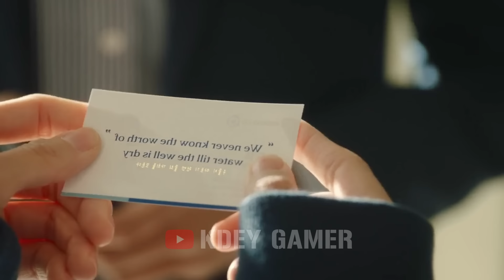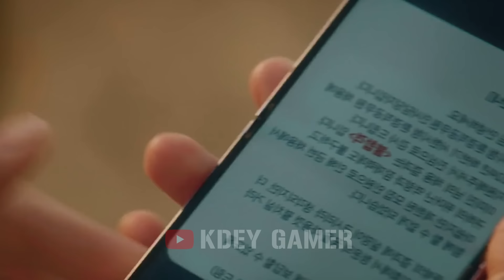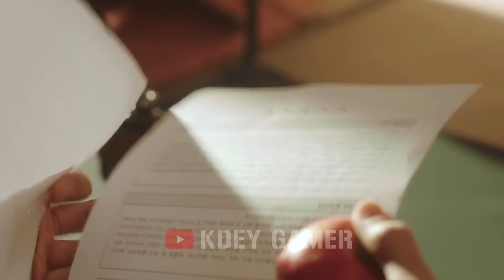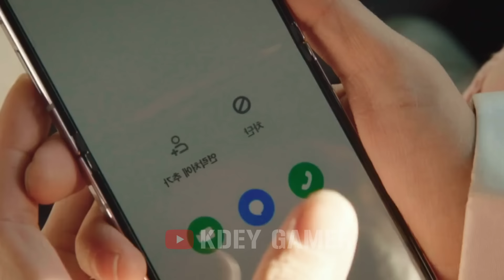ក្មេងស្រីផ្លាស់ប្តូររាងកាយ ពេលថ្ងៃ ៥០ឆ្នាំ ពេលយប់ ២៨ ឆ្នាំ| ភាគទី០១ | សង្ខេបរឿង | KDEYGAMER